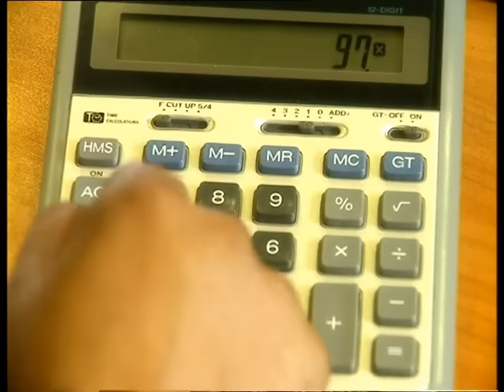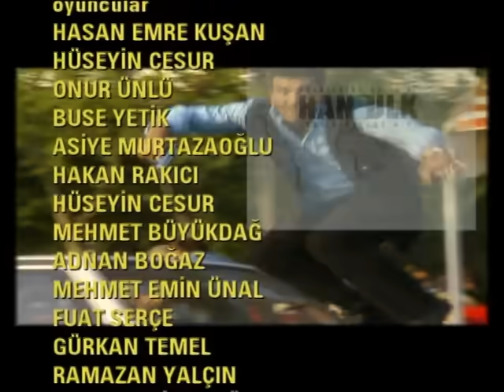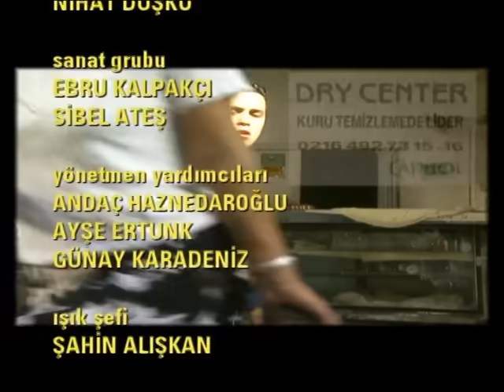Deli Yürek 23.Bölüm Tek Part İzle (HD)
Senarist : Ömer Lütfi Mete, Raci Şaşmaz, Bahadır Özdener, Güliz Kucur

Oyuncular;
Kenan İmirzalıoğlu
Oylum Öktem
Zeynep Tokuş
Melda Bekcan
Demir Karahan
Kürşat Alnıaçık
Ali Sürmeli
Besteci : Aria
Ülke  : Türkiye
Dili : Türkçe
Sezon sayısı : 4
Bölüm sayısı : 113

Prodüksiyon;
Yapımcı : Mustafa Şevki Doğan
Gösterim süresi : 60 dakika
Yapım şirketi : Sinegraf
Yayın bilgileri
Kanal;
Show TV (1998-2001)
atv (2002)